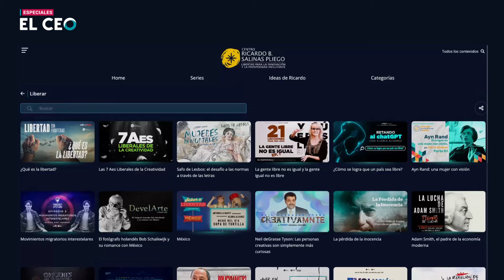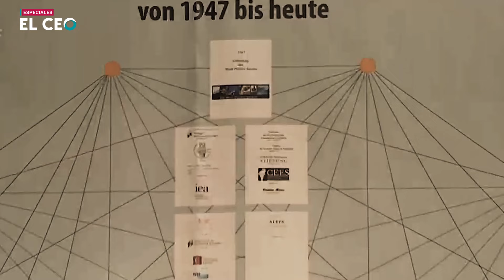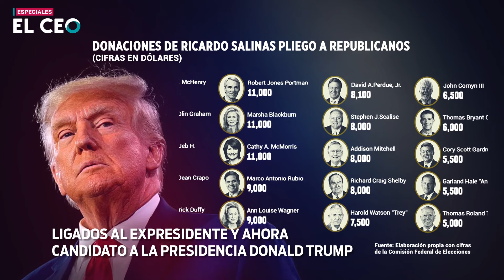Ricardo Salinas Pliego, las redes (secretas) del activismo político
En la lista de personajes relacionados con las think tanks de Ricardo Salinas Pliego figuran nombres afines a Donald Trump y el presidente de Argentina, Javier Milei.

En Twitter: elceo__
En Facebook: ELCEOcom
En LinkedIn: el-ceo
En Instagram: elceo_